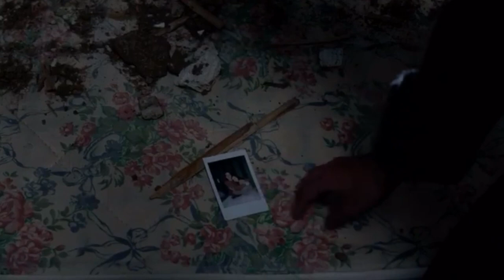Orfanato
Práctica del Instituto del Cine Madrid.
Hacemos estos mini cortos para que todo el equipo aprenda a desarrollarse en un set para que el día de mañana cuando estemos trabajando que sepamos perfectamente cual es nuestro trabajo y como se desempeña. Estamos muy contentos con el resultado.
Mi personaje es el de la monja.
Este video contiene canciones con derechos de autor, soy consciente de ello. Entiendo que no puedo lucrarme con ellas y está bien. Utilizo esta plataforma para enseñar mi material, el proceso y la evolución que hago como actriz, algunos vídeos (porque la edición no la hago yo) contendrán canciones con copyright. Pido disculpas de antemano al artista que se sienta ofendido. Tenéis canciones demasiado buenas como para no utilizarlas. Repito, entiendo que no puedo lucrarme con ellas, igualmente no es el objetivo.
EL ÚNICO OBJETIVO CON ESTE CANAL ES MOSTRAR MI MATERIAL, EL PROCESO Y LA EVOLUCIÓN QUE HAGO COMO ACTRIZ.

REPARTO
Luisa. Belén Mayordomo
Marta. Paula Camacho
Sor Carolina. Mannya Barthe

EQUIPO TÉCNICO
Jefe de Producción. Santiago Vives
Ayte. de Producción. Jorge Luis Castro
Guión. Marina G. Aldegunde
Directora. Laura Vicens
Ayte. de Dirección. Paul Amiguet
Script. Carlos Bravo
Aux. de Dirección. Zoro Rodríguez
Director de Arte. Javier Díaz
Atrezzista. Lorena Sánchez
Ayte. de Arte. Alba Arriaza
Directora de Foto. Virginia Herrador
Operadora. Marta Berzal
Ayte. de Cámara. Marta Ruíz
Aux. de Cámara. Alberto Criado
Jefa de Eléctricos. Clara huelbes
Eléctricos. Alina Carranza
                                                       Joseba Andion
DATA. Cristina Villanueva
Jefa de Sonido. Beatriz Cifuentes
Microfonista. Pablo de Diego
Montaje. Albert Fabregat
Jefa de Maquillaje. Silvia Villar
1r Ayudante. Pablo Marugán
Auxiliar. Marina Prieto
Auxiliar. Beatriz de la Rosa